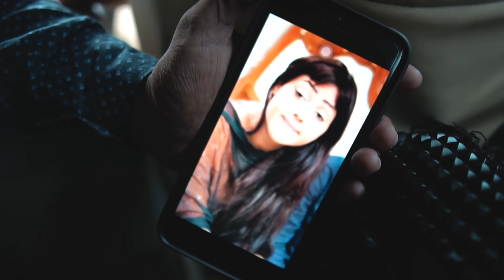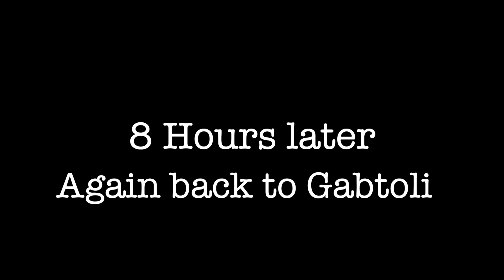কোরবানি ঈদে রাকিব কি করলো ? | Qurbani Eid Special Vlog | Rakib Hossain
Ritu Hossain | Gabtoli Gorur Hat 2020 | গাবতলি গরুর হাট ২০২০